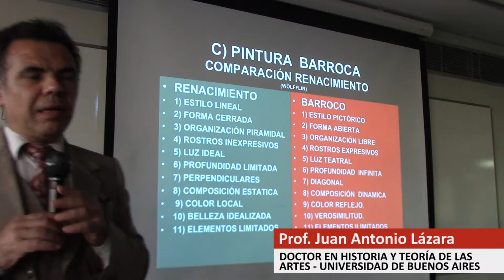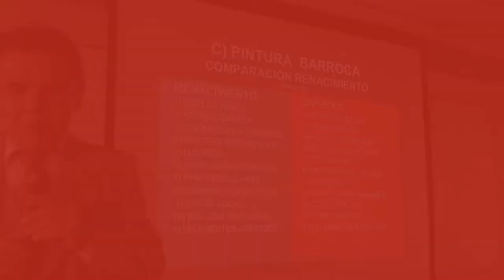186 PINTURA BARROCA POR EL PROF. JUAN LAZARA